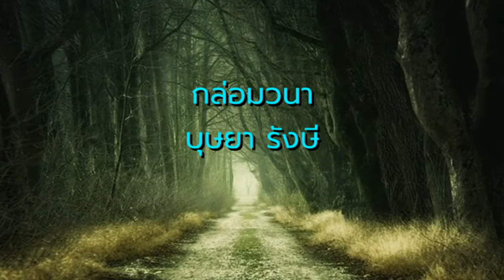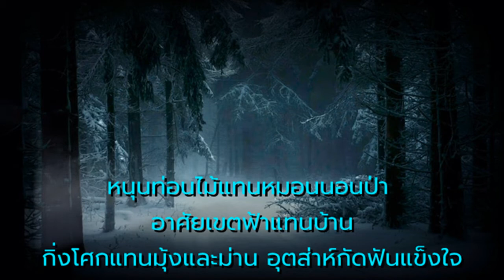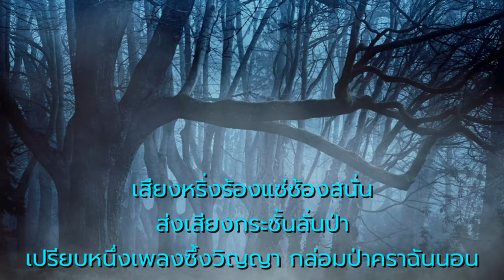กล่อมวนา - บุษยา รังษี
ขับร้องโดย - บุษยา รังษี